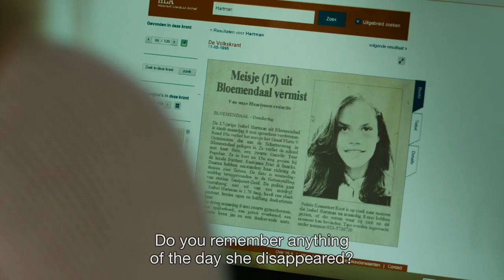Murdered Memory Trailer | Thekla Reuten, Daan Schuurmans | Menno Meyjes | myNK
A psychological thriller about a young woman who is looking for truth regarding the disappearance of her best friend. An incident that happened 20 years ago.

Cast:Thekla Reuten, Daan Schuurmans, Marie-Mae van Zuilen, Daantje Idelenburg
Language: Dutch, English
Writer: Nele Meirhaeghe, Menno Meyjes, Simone van der Vlugt (novel)
Director: Menno Meyjes
Producer:  Gijs van de Westelaken